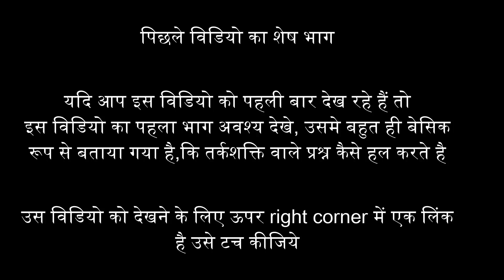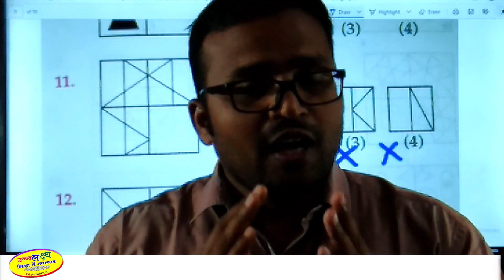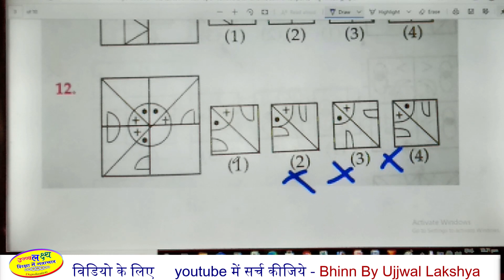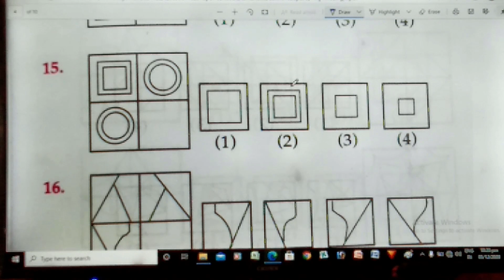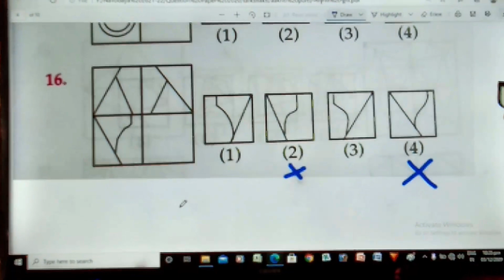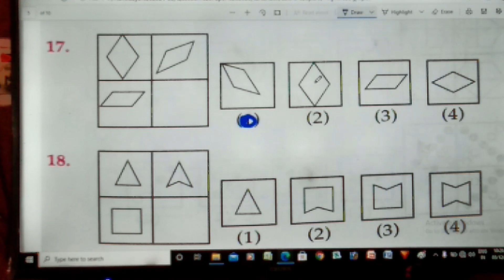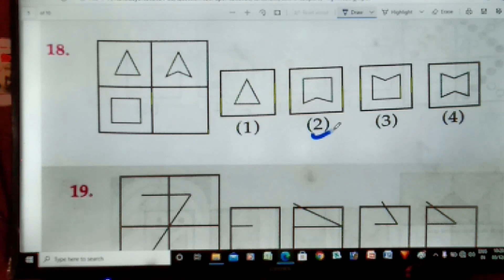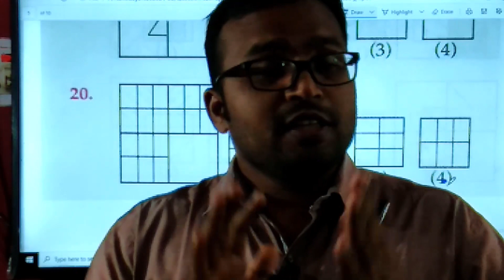JNV video 23 by Narayan sir | Jawahar Navodaya Vidyalaya Entrance Exam | मानसिक योग्यता तर्कशक्ति 4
JNV video 23 by Narayan sir | Jawahar Navodaya Vidyalaya Entrance Exam |  मानसिक योग्यता तर्कशक्ति 4 |  Ujjwal Lakshya | उज्जवल लक्ष्य |